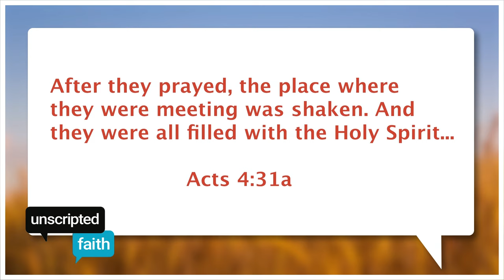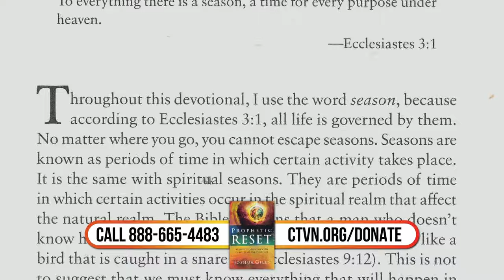Unscripted Faith: Bringing Joyce Meyer's powerful messages to life!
Don't miss the next Unscripted Faith when Jay & Angela welcome Ginger Stache and Erin Cluley, producers of Joyce Meyer's show, to share inspiring behind-the-scenes stories, faith-filled insights, and what it's like to bring Joyce's powerful messages to life!

PLUS, BetterMan Founder Chris Harper joins to discuss his passion for biblical masculinity, sharing why this message is so needed in today's culture. Catch it all on Unscripted Faith..." where curious Christians are having great conversations!